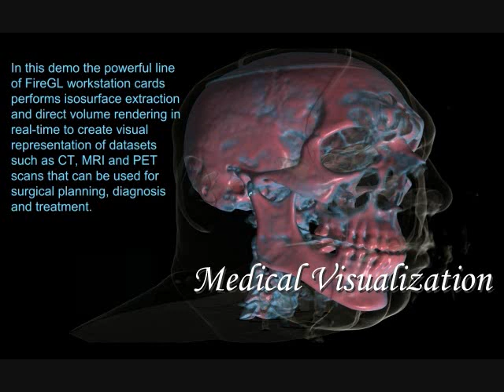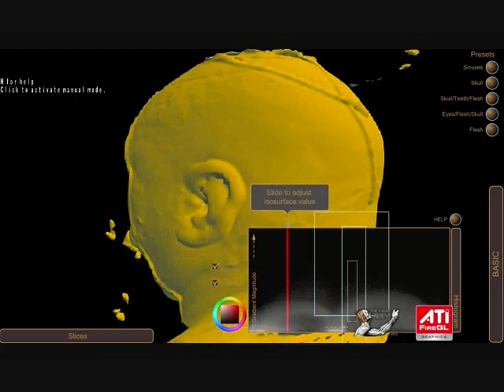ATI FireGL V8600 PCI-Express Real-Time Demos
Medical Visualization on the GPU in Real-Time
The application of isosurface extraction and direct volume rendering for rapid and meaningful visual representation of datasets such as CT, MRI and PET scans can make an important difference in the speed of surgical planning, diagnosis and treatment. Interactive visual analysis of a patients anatomy by means of computer-generated 3D imagery is crucial for diagnosis, pre- operative planning, and surgical training. Using the Visible Human Project® dataset, we demonstrate how the ATI FireGL™ V8600 PCI Express graphics card can be used to perform these calculations in real-time.